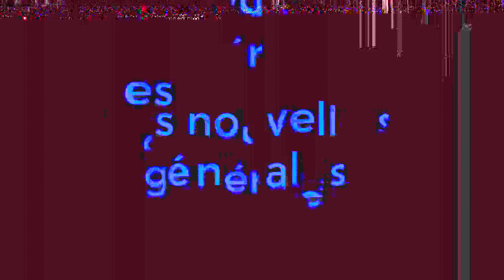"C’est dur de m’accepter" : Camille Lellouche, un "poids" pour son comp@gnon ? L’humoriste vide son